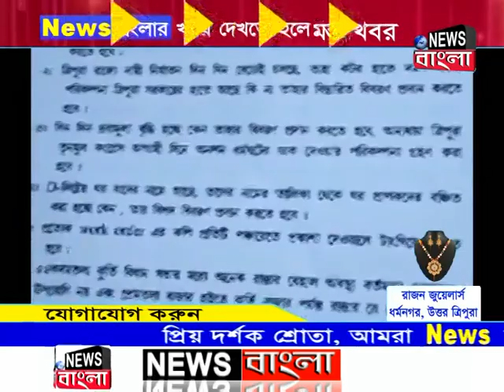রাজের ডাবল ইঞ্জিন সরকারের বিভিন্ন দুর্নীতির বিরুদ্ধে তৃণমূল।